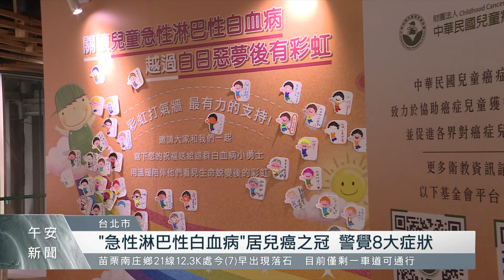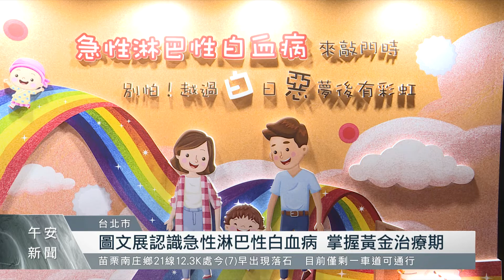急性淋巴性白血病居兒癌之冠 台首現治癒個案｜每日熱點新聞｜原住民族電視台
急性淋巴性白血病，主要好發於未滿18歲的兒童，以3歲到5歲之間兒童為最多數，是造成最多兒童死亡的癌症之首，兒童癌症基金會表示，只要積極採納正規治療還是能治癒，國內已有一例成功的細胞免疫治療案例。